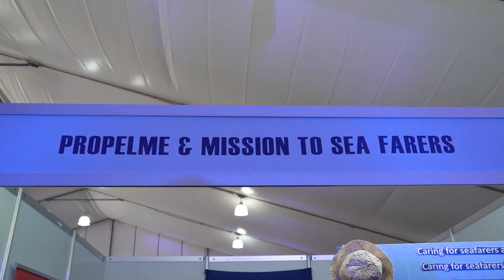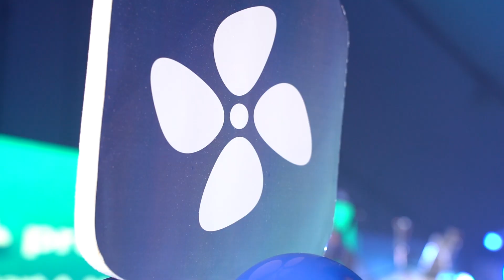propelme Seafarer Fiesta - A Grand Celebration for Filipino Seafarers at Sofitel Manila 💖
Maraming salamat mga kabaro for celebrating with propelme! We will always remember our first ever Seafarer Grand Fiesta to honor our seafarers and their families for the hard work and sacrifices they make. Let us take you back to that moment through this video.🥳

Don't worry kung hindi ka naka-attend, marami pa tayong aabangang seafarer events soon!

Our Seafarer Fiesta will not be possible without our awesome sponsors. Thank you to kumu, GMA Pinoy TV, Fortune Life Insurance, Standard Insurance, OnePuhunan, Mission to Seafarers, COMPASS Training Center, Kabayan Hotel, and SuperCare Medical Clinic Inc. 🙏💕

Introducing the everything app for seafarers ➡️ propelme

✔️ Exclusive job opportunities carefully reviewed and vetted
✔️ Benefits, perks, and discounts with top brands
✔️ Unique seafarer content that will propel you to success
✔️ Social network that allows you to communicate with your shipmates and other seafarers around the globe

More exciting features will be added soon. Download for FREE today. 📲